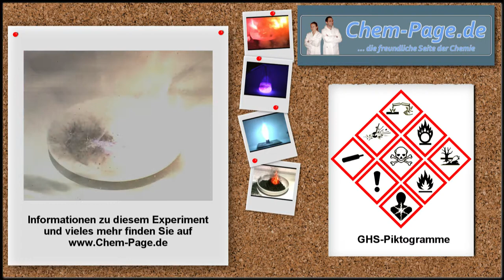Schwarzpulver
Schwarzpulver wird auf eine feuerfeste Unterlage gegeben und entzündet.